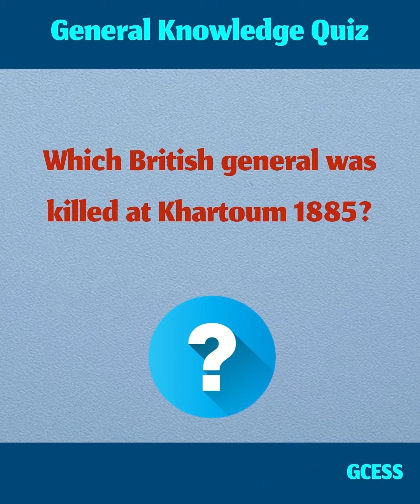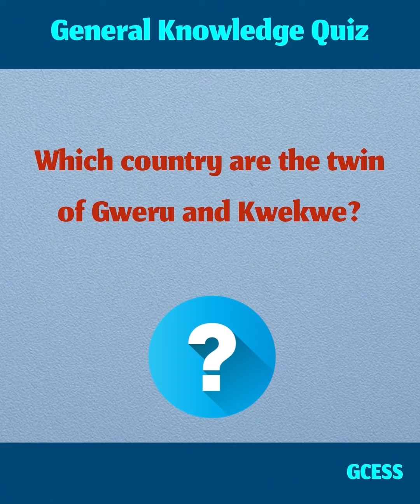General Knowledge. (Africa)